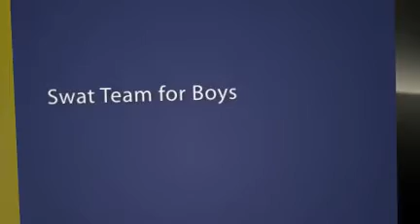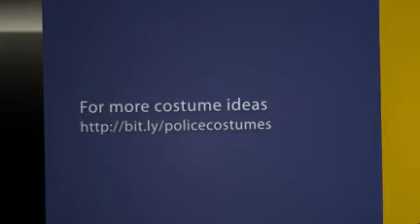Police Costumes for Kids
Here are some great looking police costume for kids, he will look fantastic for his next costume party.